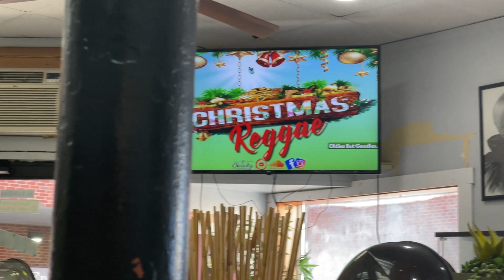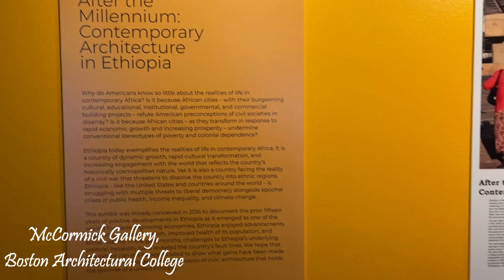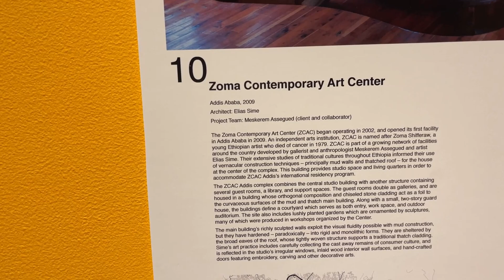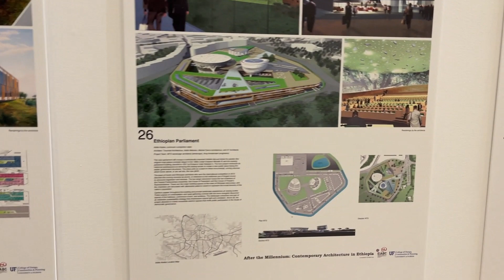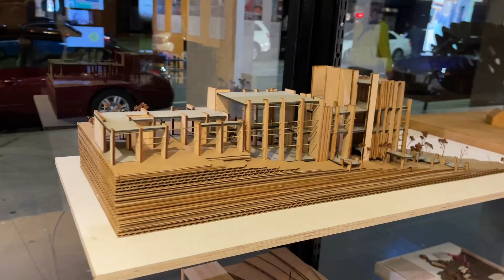Boston Vlog | BIRTHDAY WISH WENT WRONG // SOLO DATE BOSTON DINING //ARCHITECTURE EXHIBIT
BIRTHDAY WISH WENT WRONG // SOLO DATE// BOSTON DINING //ARCHITECTURE EXHIBIT